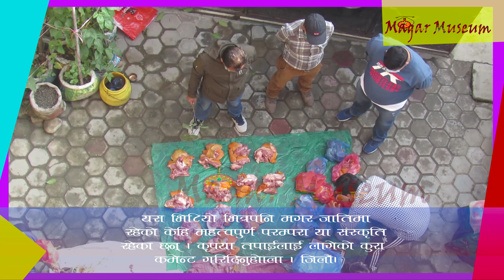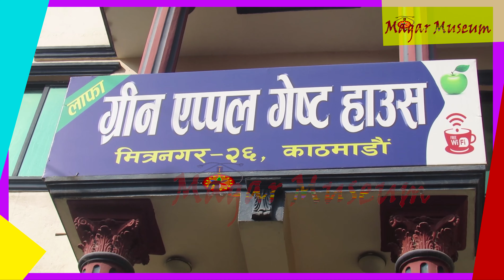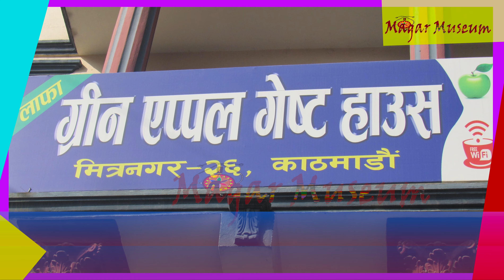बङ्गुर/सुङ्गुर काटेर बराबर विलो लगाएर सबैले बाडेर खाने परम्पराको झल्को दियो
मासु काटेर सबैले बराबर भाग लगाएर सबैले बाडेर खाँने मौलिक परम्पराको झल्को दिने, एउटा भेटघाट तथा मासु खाने कार्यक्रमको भिडियोमा यस मगर म्युजियममा संग्रहित गरिएको छ ।